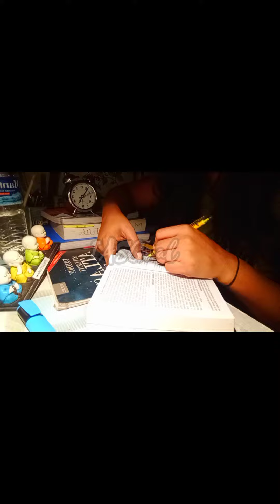4 am UPSC study routine। early morning study routine vlog। motivational study vlog।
4 am UPSC study routine। early morning study routine vlog। motivational study vlog।

early morning study routine
my study routine vlog
my upsc study routine
wake up 4 am study
Morning Study Routine
morning Study time table
study with me
morning Study Routine near exam
how to start UPSC preparation in early morning
morning Study vlog
study with work
study with job
Study with domestic work
productive study routine
Upsc motivation
upsc study routine vlog

How many hours a day I should study?
What is the best study routine?
How do people study 22 hours a day?
How can I study 7 hours continuously?